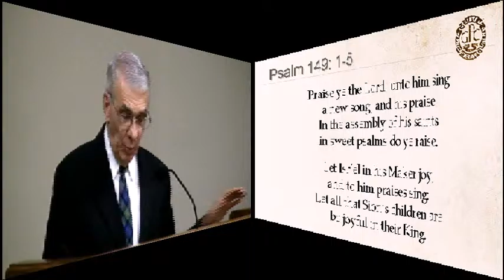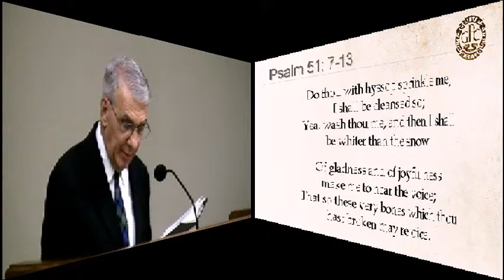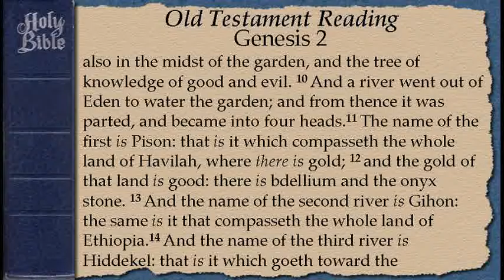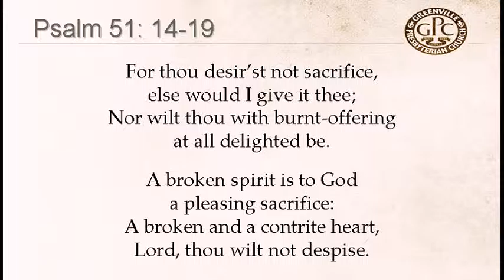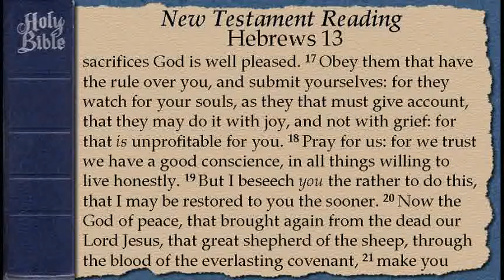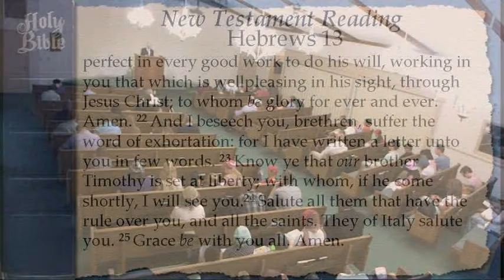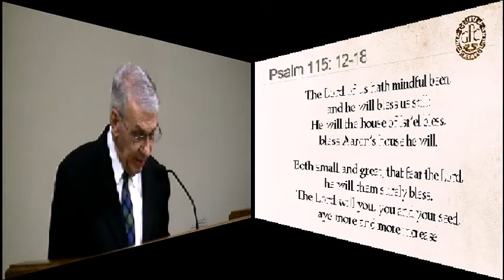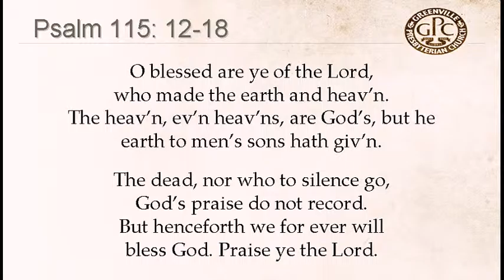June 5 2016 AM Holy Marriage